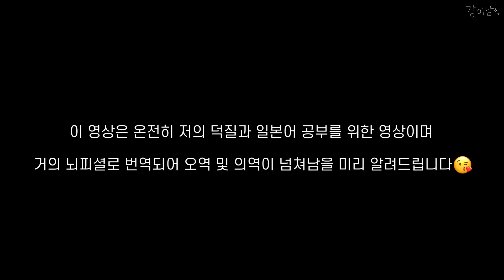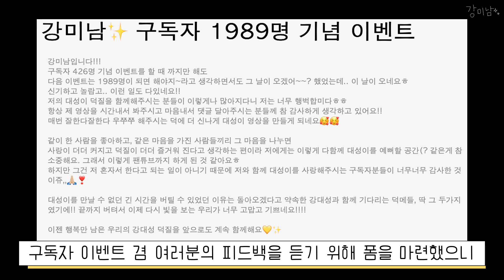[대성/빅뱅] n행시가 괴로운 대성이 (+구독자 이벤트🎁)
세상 젤귀엽게 싫음을 표출하는 강대성씨 그렇게 귀여우면 계속 놀리고 싶을 수 밖에 입니다...
발 쿵쿵 하는게 진짜 미치게 귀엽지않나요...ㅎㅎㅎㅎㅎㅎㅎㅎㅎ
하면 잘하면서 엄청 싫어해ㅋㅋㅋㅋㅋ

돌아온 구독자 이벤트!!
최근 1989 구독자를 달성해 구독자 이벤트가 돌아왔어요!!!
참여하실 분들은 아래 폼을 제출해주세요🙌🏼❣️

*영상에 문제가 있을 시 트위터 계정 @oo_o426으로 연락 주시기 바랍니다.
*의역, 오역이 넘칩니다. 양해 부탁드립니다.
*영상 출처: Dな show complete #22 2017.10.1 오카야마 쿠라 시키 시민 회관
*sero님 사랑해요❣